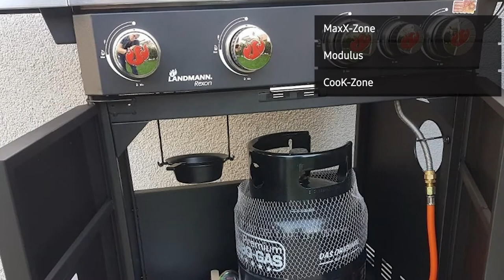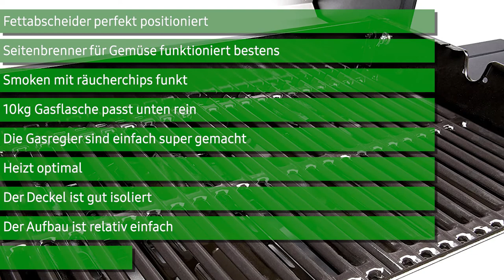Gasgrill Land­mann Rexon (cooK PTS 4.1) | Deutsch